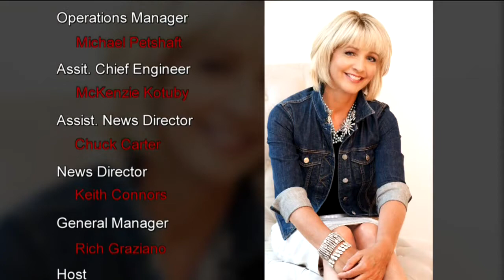Tackling suicide, mental health issues with actor James Naughton, Gillian Anderson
With the pressures of today's society, taking care of teens and young adults with mental health issues is more important than ever. Suicide among young people in America is climbing. The Jordan Porco Foundation, named after a young man who took his life in Connecticut, is leading the charge in getting young people to talk to each other about issues, and to help those kids to get help.